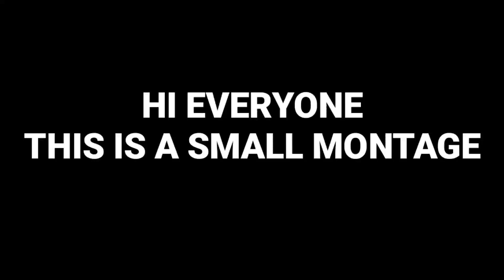OUT OF LIMITS | PUBG MONTAGE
USE VPN FOR 1080p
DEVICE - POCO F1 (8/256)
SONG - WORTH FIGHTING FOR

 (28)